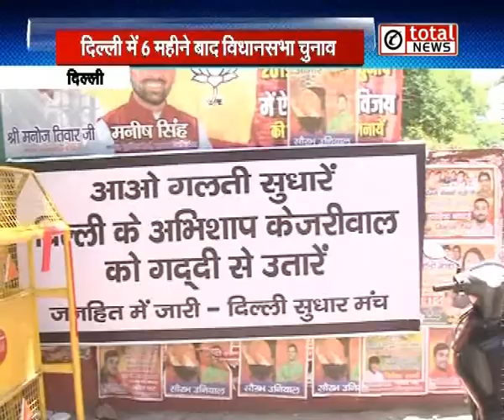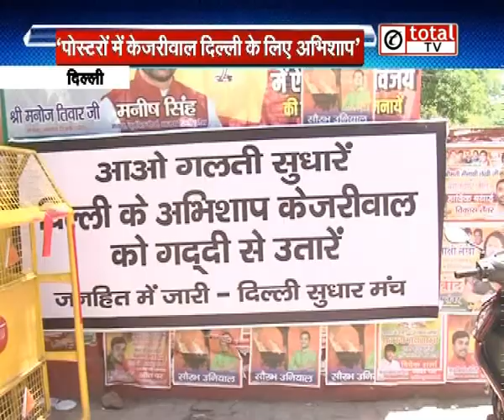विधानसभा चुनाव की तैयारियों के बीच दिल्ली में शुरू हुआ पोस्टर वार